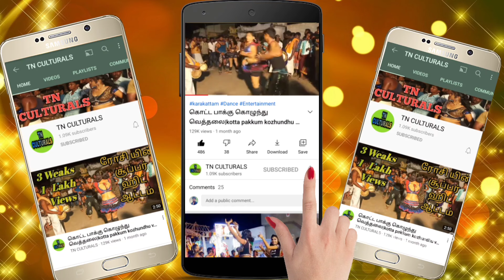தஞ்சை கட்டழகி சுகன்யா கரகாட்டம் Thanjai Suganya Karakattam Dance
Thanjai Suganya Karakattam Dance
karakattam famous video
palani karakattam
karakattam boys dance
naiyandi dance tamilnadu
thanjavur tamilarasi karakattam
stage karakattam video
en jodi manja kuruvi karakattam
karakattam youtube channel
gramathu karakattam dance
karakattam group folk dance
muthusamy karakattam
karakattam parameshwari glamour
dance
thanjavur jeeva karakattam
kalai thiruvila thanjavur
thanjavur thappattam
thanjavur priya karakattam
thanjavur tamilarasi karakattam
thanjavur naiyandi melam
karakattam thavil adi
thavil kacheri
karakattam thavil music
nadaswaram thavil kacheri
thappattam drums tamil
thappattam folk dance of tamil na
gramathu thappattam
madurai muthu thappattam
kalai thiruvila thappattam
thappattam dance
thappattam girls dance
thanjavur thappattam
thappattam dance performance
nadaswaram thavil kacheri
karakattam nadhaswaram
karakattam thavil music
thavil kacheri
Karakattam
Thappattam
அனைவருக்கும் வணக்கம்..